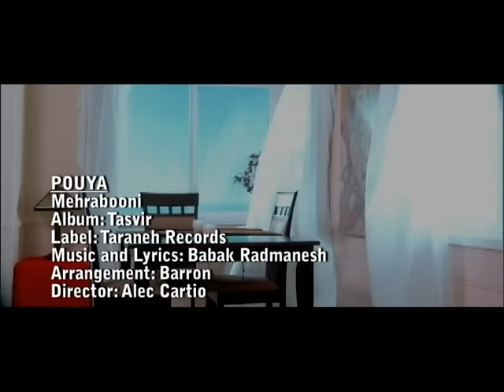Pouya-Mehrabooni پویا ـ مهربونی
Music & Lyrics: Babak Radmanesh
Director: Alec Cartio, Label Taraneh